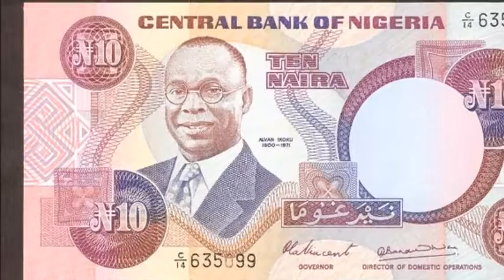TODAY IN NIGERIA'S HISTORY JULY 2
When I was younger the 5naira, 10 naira and 1 naira were brown, orange and green in colour respectively. I am surprised to learn these were not their colours when they were originally introduced. Can u guess their original colours?